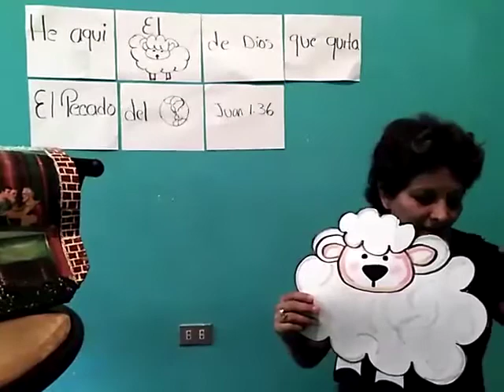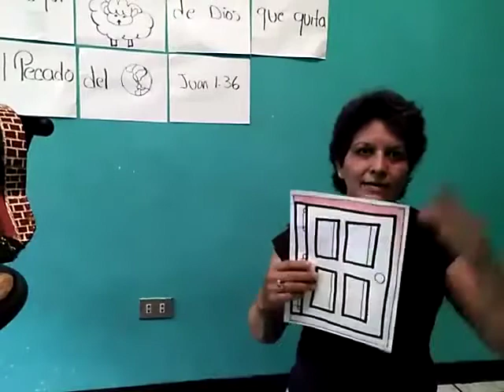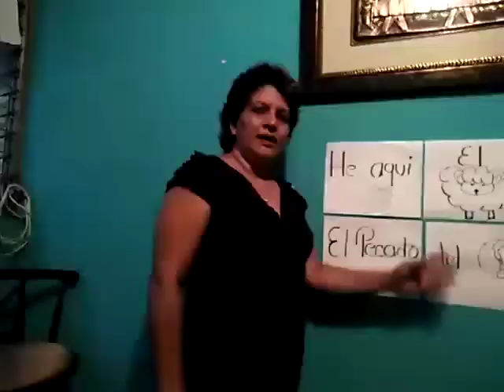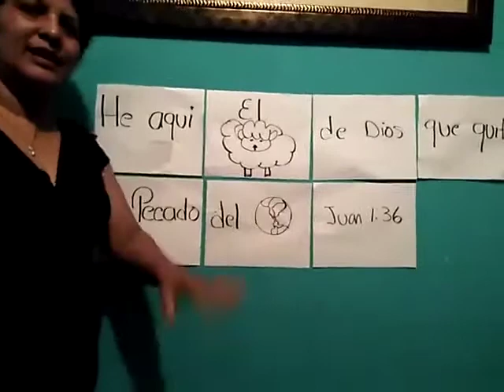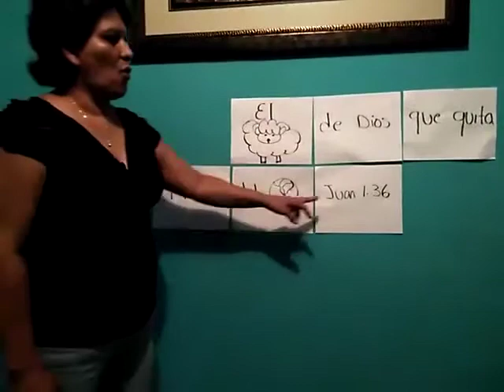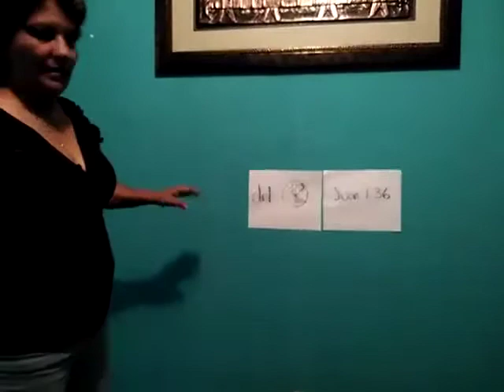Educación Cristiana/Primero Primaria